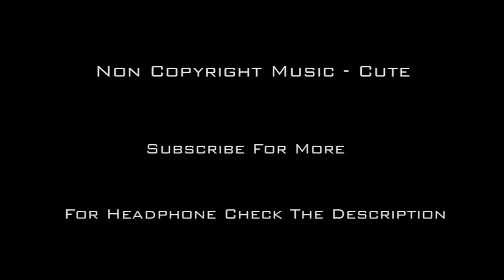Non Copyright Music | Cute | YouTube